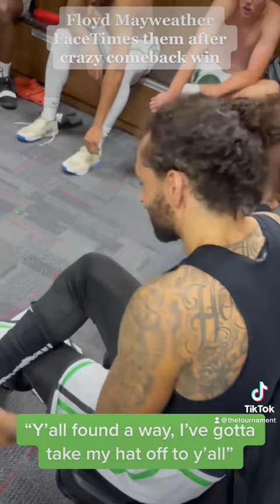Floyd Mayweather Jr. called them after their HUGE COMEBACK WIN!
Call from Floyd Mayweather on line 2☎️

Floyd FaceTimed into The Money Team’s locker room and was hype after their HUGE 19 point comeback!

Xavier Munford led the way with 22 points and he hit a sick game winner as TMT stunned Carmen’s Crew in Columbus in 2021!